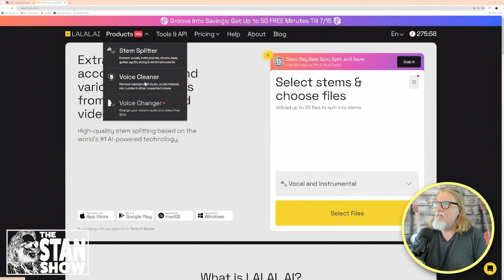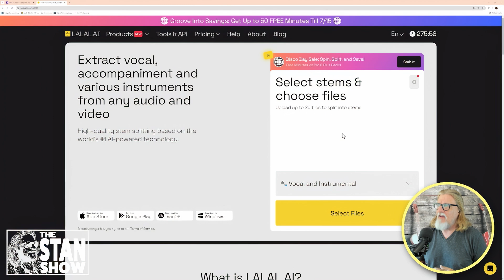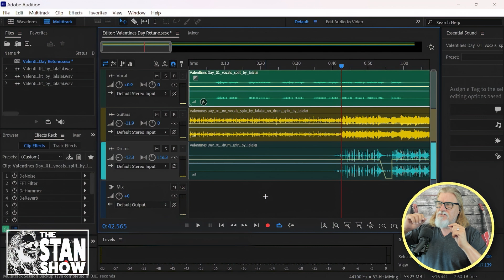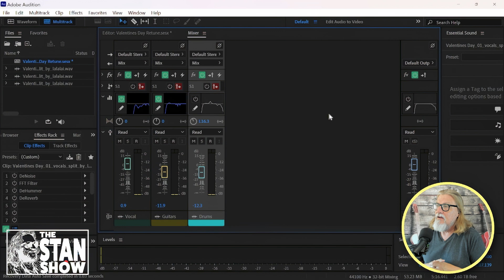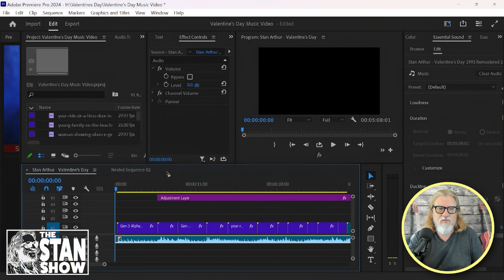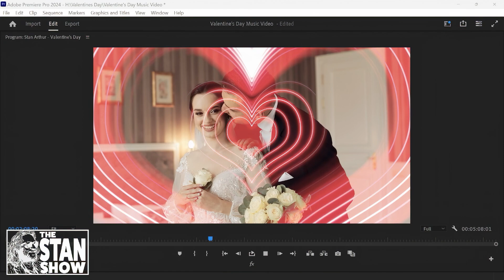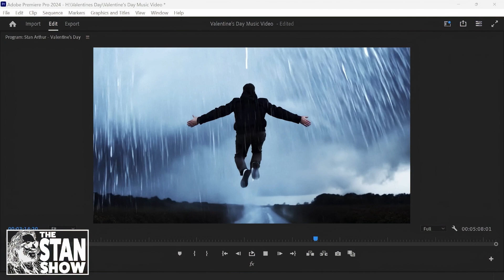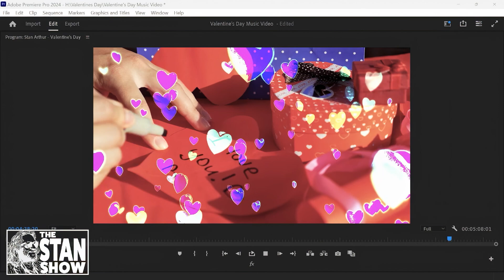The Stan Show Episode #8 - Making a DIY Music Video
In this episode, I revisit a song I wrote and recorded more than 30 years ago. I remix it, remaster it, and create a music video for it using stock footage and AI generated video clips.